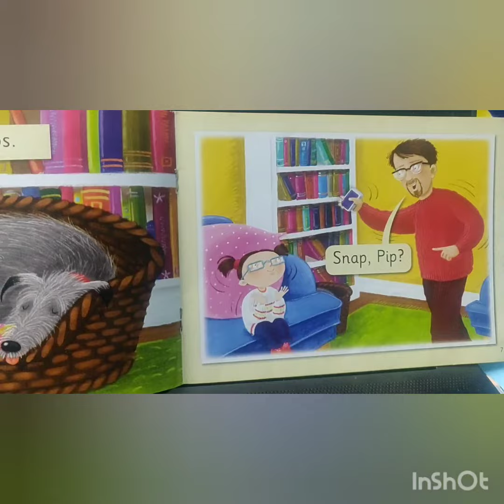Jolly Phonics decodable orange readers group 1